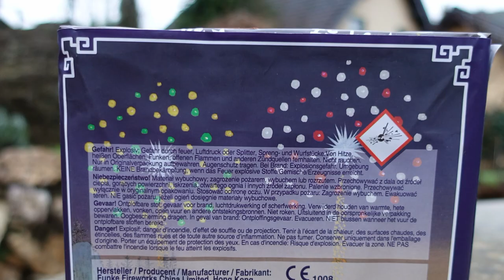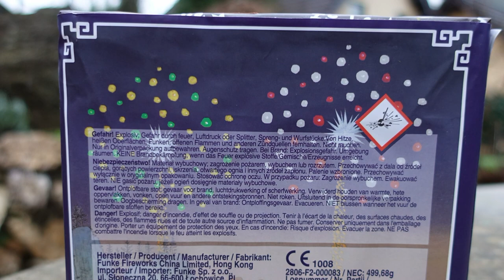Funke Blitzgewitter | Blinkerbatterie für Silvester | So schön, so schnell, so gut [Full HD]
Heute im Test: Funke Blitzgewitter .

Gutes Tempo, schöne Blinker. Einfach eine grandiose Batterie für Silvester. Ihr kennt mich ja... ich finde für Euch immer den ein- oder anderen pyrotechnischen Leckerbissen :-)

* Kamera, Camcorder, Videoequipment:

*2x "3-Flammen-Zigarrenbrenner"

* 2x BESTER Brenner (Sturmfeuerzeug)

KEEP WATCHING.